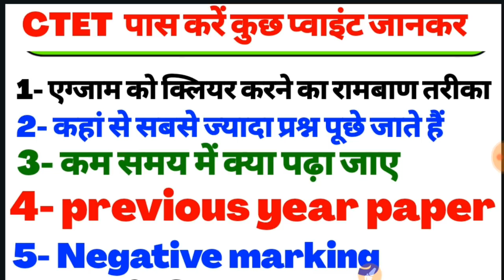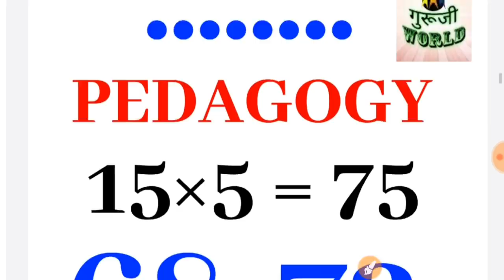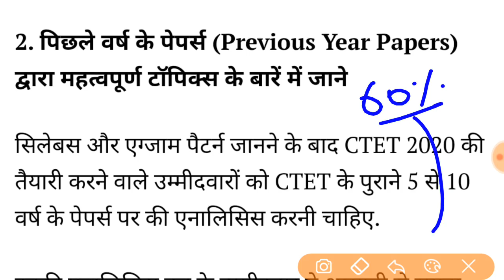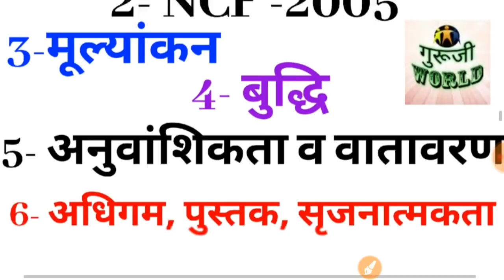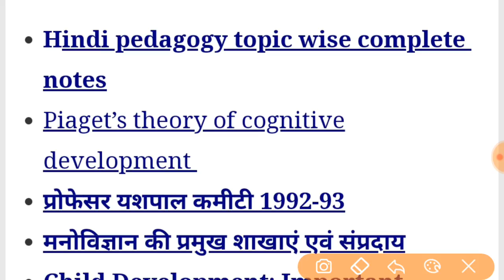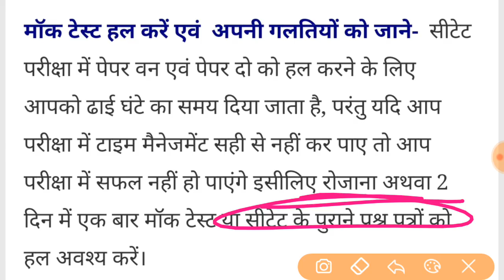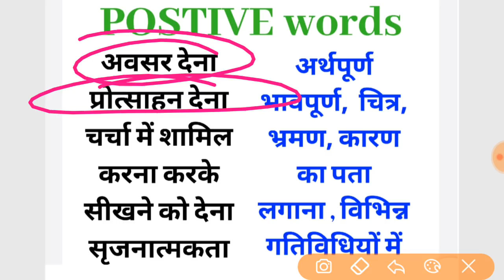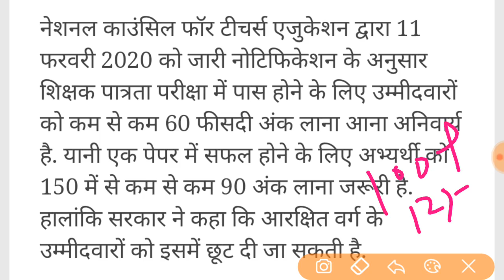CTET 2020 बिना कोचिंग के पास कैसे करें Ctet Tricks and Tips Crack ctet Ctet kaise pass karen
telegram group join  👇👇👇👇
ज्वाइन करें ग्रुप👇👇👇👇👇